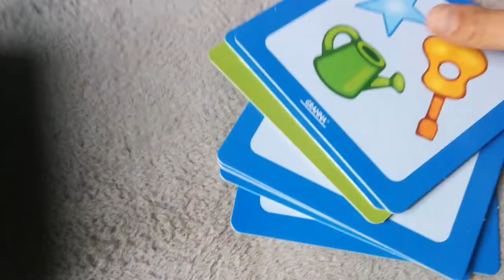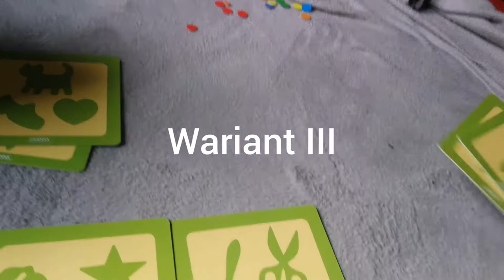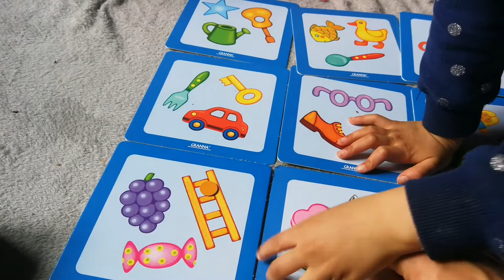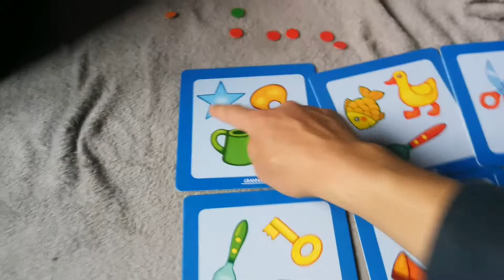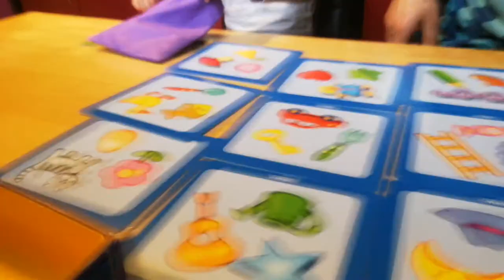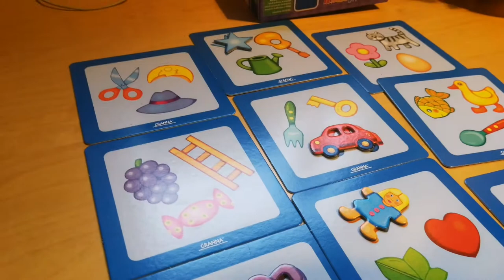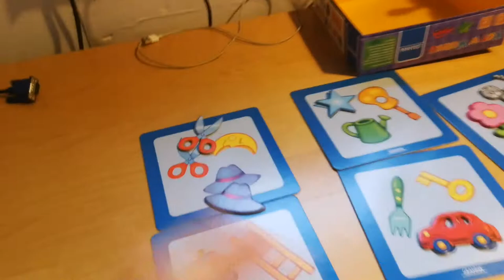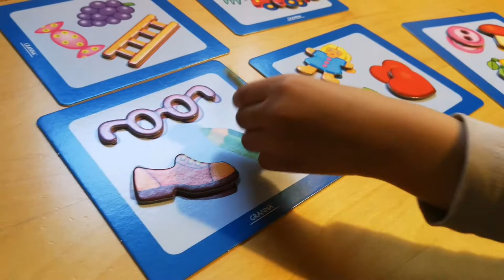Gra Kot w Worku wyd. GRANNA, zasady + demo naszej zabawy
Gra Kot w Worku wyd. GRANNA to idealna propozycja zabawy poznawczej do ćwiczenia dopasowywania takich samych obrazków oraz figur do ich cieni. Gra stanowi swego rodzaju lotto obrazkowe gdzie woreczek do losowania figur jest świetnym motywatorem z elementami niespodzianki dla dzieci